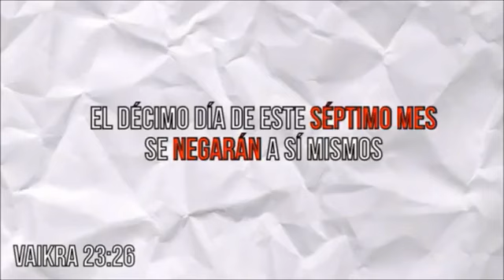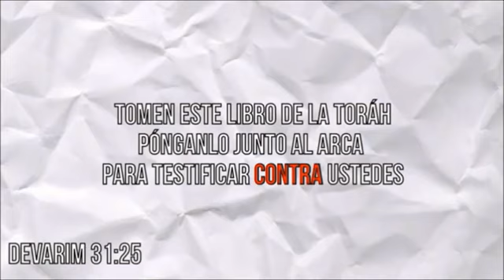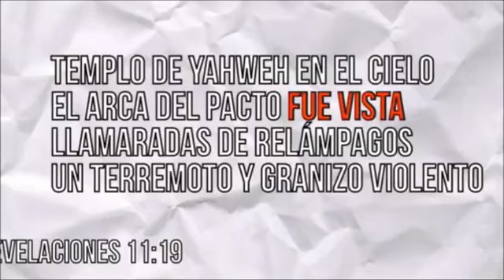Dia 1 | Diez dias de Preparacion para Yom kippur